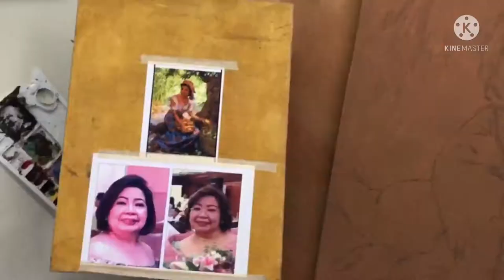Painting A Commissioned Portrait Inspired From Amorsolo/ Oil Painting timelapse